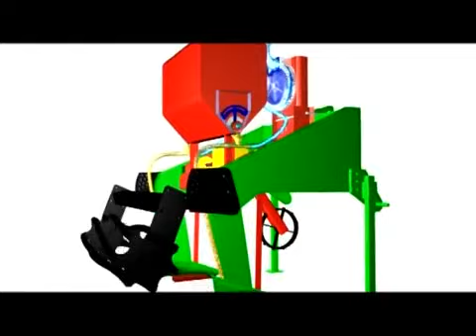Altalajlazito INO VP500GN Agrosat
Altalajlazító VP 500 GN szőlőbe gyümölcsösbe ! Egyedülálló altalajlazító az Agrosat gépker-től .Minőség EU Szlovén INO gyártmány !
Válassza a minőséget megtérül !